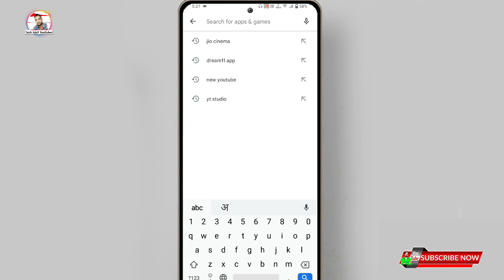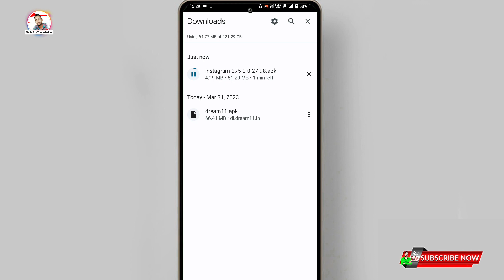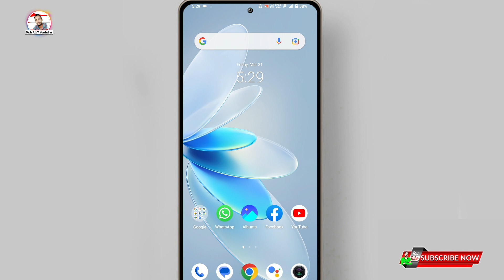page isn't available right not instagram new bug | instagram problem | instagram not working Problem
page isn't available right not instagram new bug | instagram problem | instagram not working

Topic Cover 👎
instagram page isn't available right now,